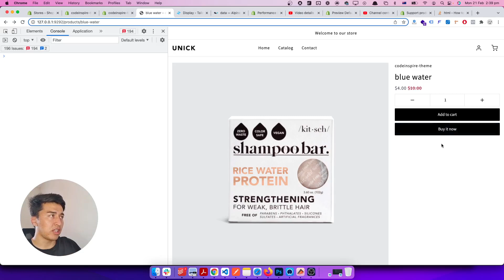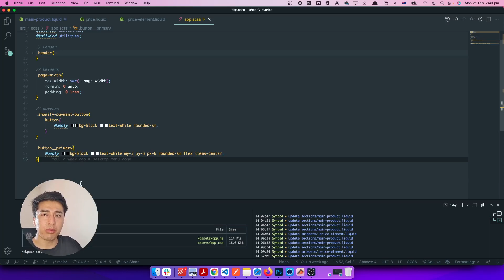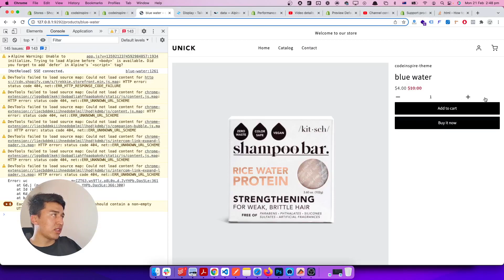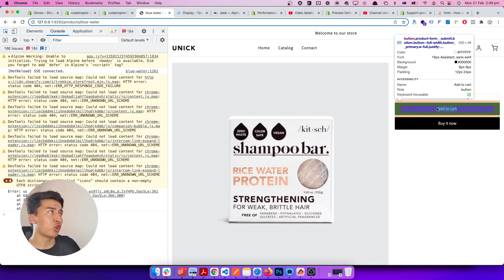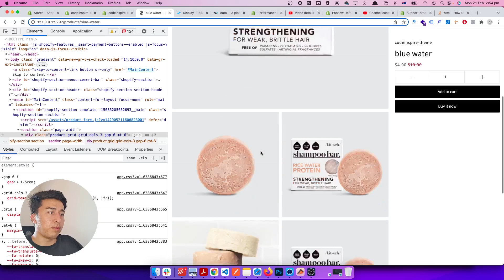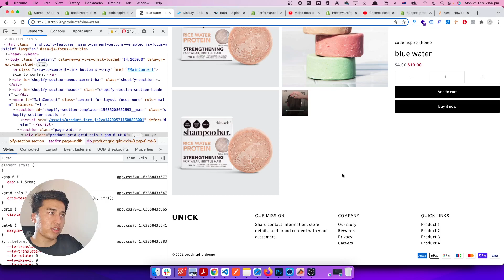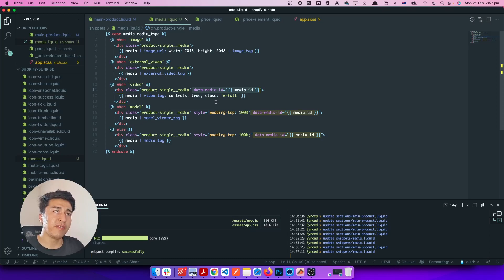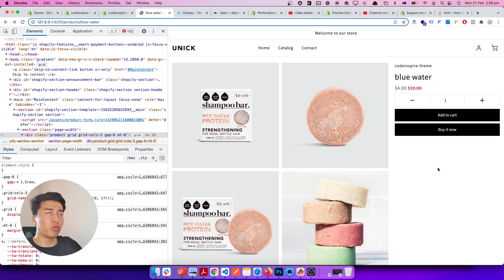19 - Product Quantity, Add To Cart & Refactoring Shopify PDP Media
Product Quantity, Add To Cart & Refactoring Shopify PDP Media

Let's design the PDP more with better code. Quantity selector, Add to Cart Design, and Gallery design.